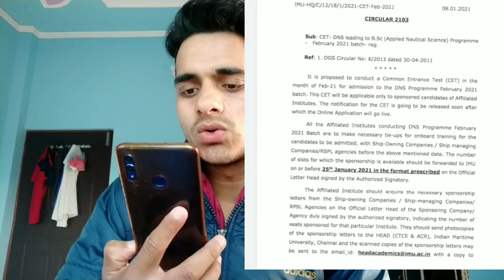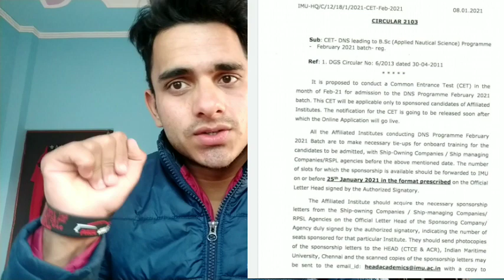ImuCetExam | IMU CET HAPPENING ? | Feb BATCH 2021 | DGS CIRCULAR EXPLAINED | AJAY KHATI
19- TMISAT FULL DETAILS | TOLANI MARITIME INSTITUTE